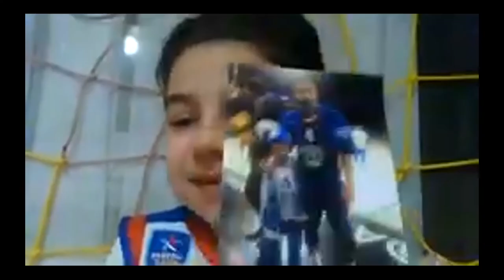Kahve Dünyası ile Kaptan Doğuş Balbay ve FanClub Dijital Buluşması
2011 yılının Mayıs ayında Efes Pilsen Spor Kulübü’nün adı 07 Ocak 2011 tarihli ilgili TAPDK yönetmeliği gereği değiştirilmiştir. Bu tarih itibarı ile kulüp yoluna Anadolu Efes Spor Kulübü olarak devam etmektedir.

Altyapısından sayısız yıldızlar yetiştiren Anadolu Efes Spor Kulübü, sporumuza her yıl yenilerini armağan etmektedir.